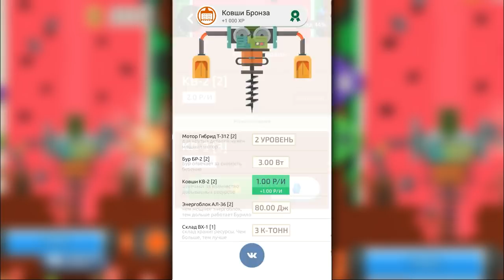БУРИЛО СТРАТЕГИЯ ПОД ЗЕМЛЕЙ ОБЗОР ИГРЫ DRILLA НА АНДРОИД/БУРИТЬ И ДОБЫВАТЬ РЕСУРСЫ СУПЕР ИГРЫ 17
Теги : игры новые игры обзор игр на андроид 2017 новинки бур бурило обзор игры drilla review games for android бурило стратегия под землей на андроид обзор